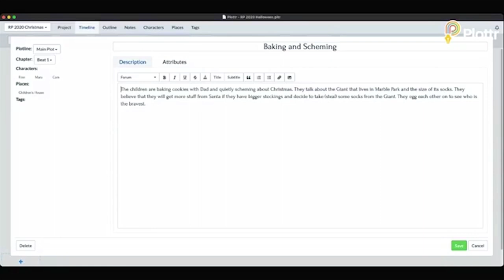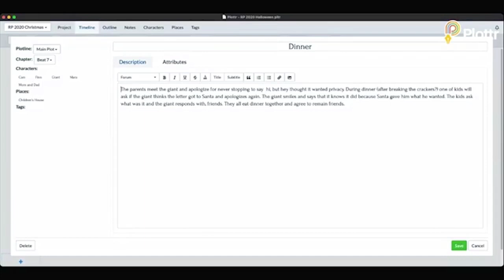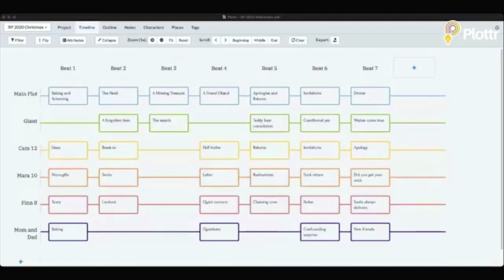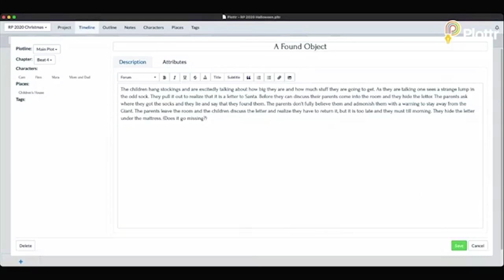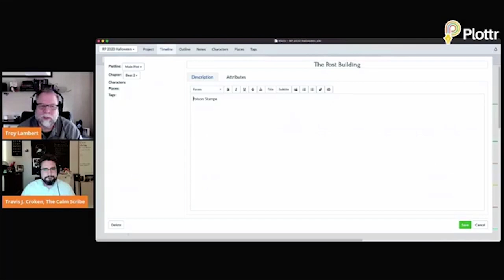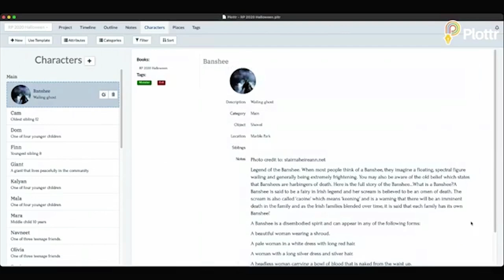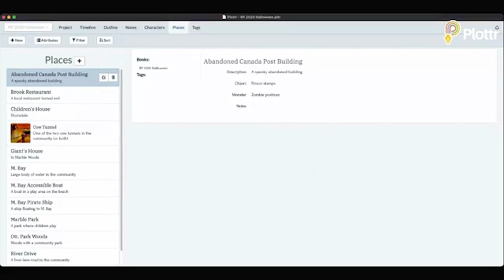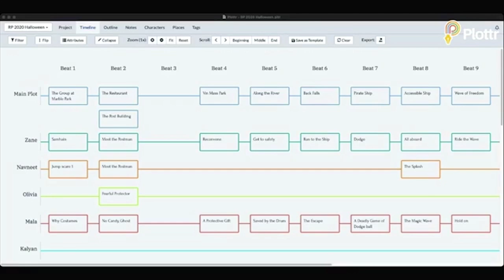How to Outline Short Stories with Travis J. Croken (Free Plot Demos)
In this episode of "Thursdays with Troy", novelist and book editor Troy Lambert interviews young adult author and Twitch talk-host, Travis J. Croken, aka The Calm Scribe, about his approach to outlining short stories with Plottr.

// DISCOVER TRAVIS J. CROKEN
✅ Twitter, Instagram, and Facebook: @thecalmscribe